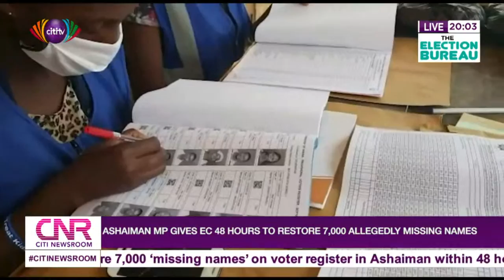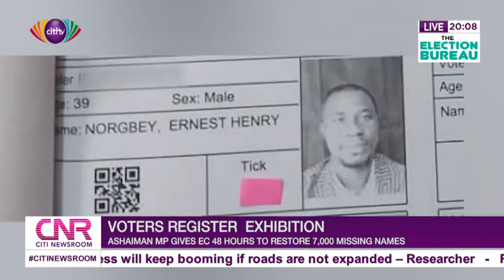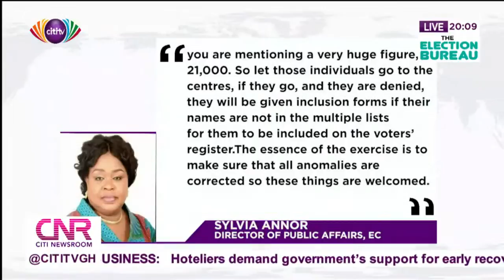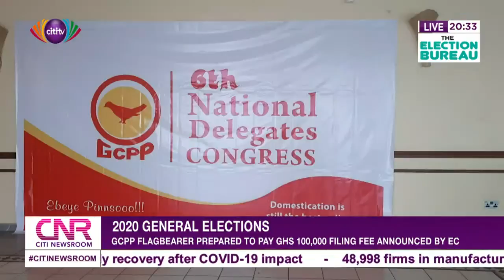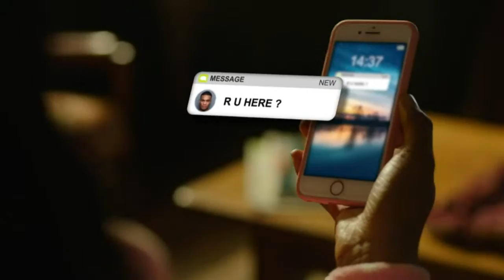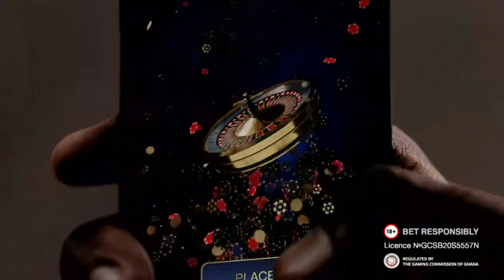Citi Newsroom: Saturday, 19th September, 2020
You are watching a live stream of tonight's edition of the CitiNewsroom with Vivian Kai Lokko and Umaru Sanda Amadu.

Get all the big stories of the day in 60 minutes.